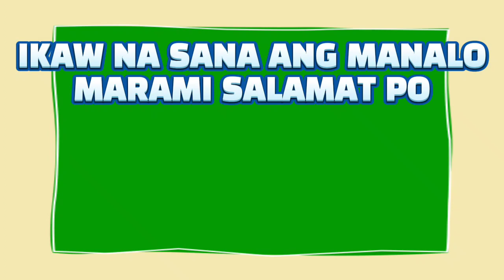3D LOTTO AND 2D LOTTO 2PM RESULT TODAY MARCH 28, 2023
3D LOTTO AND 2D LOTTO 2PM RESULT TODAY MARCH 28, 2023